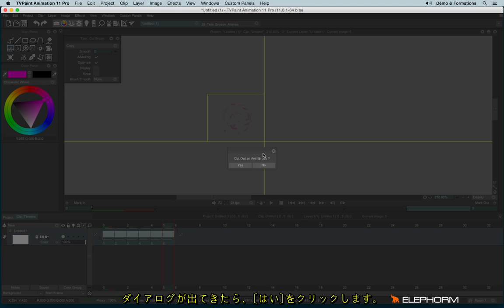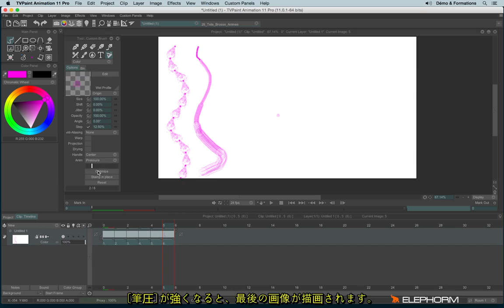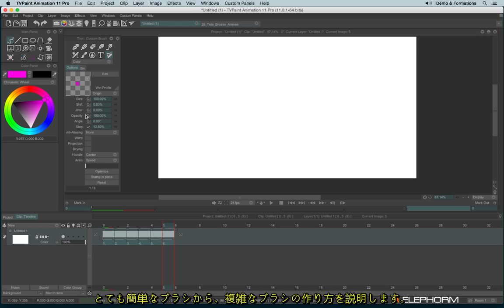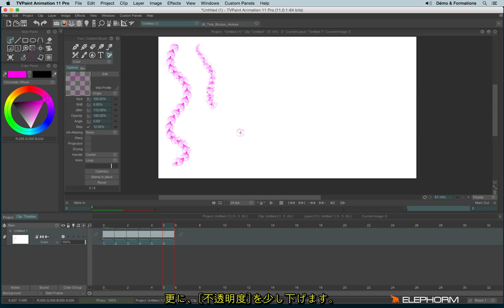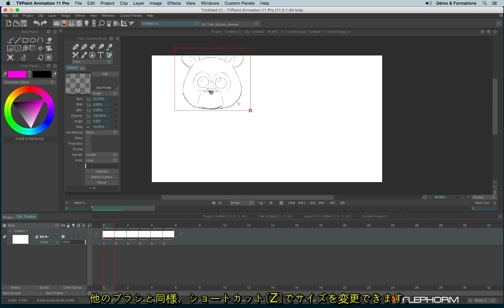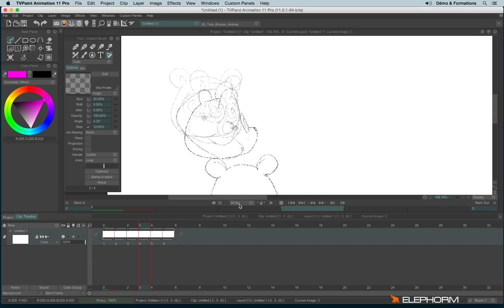TVPaint Animation 11 チュートリアル（日本語字幕版）: 12 - カスタムアニメブラシ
このチュートリアルでは、アニメブラシの概念を説明します。